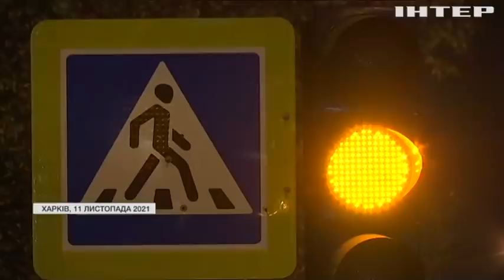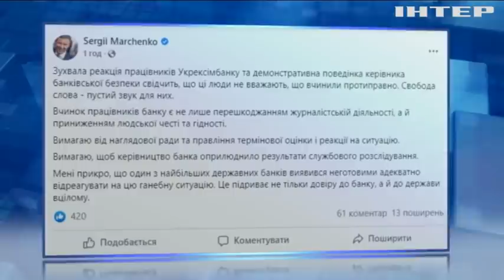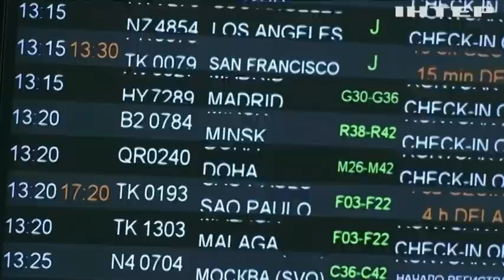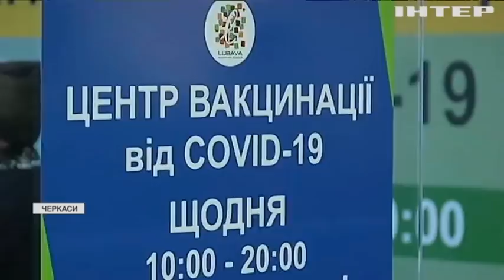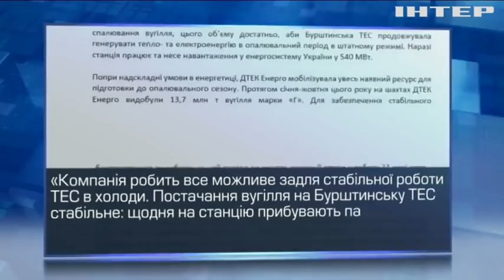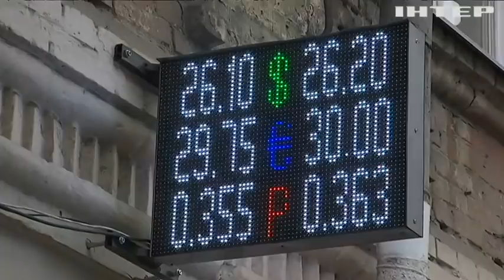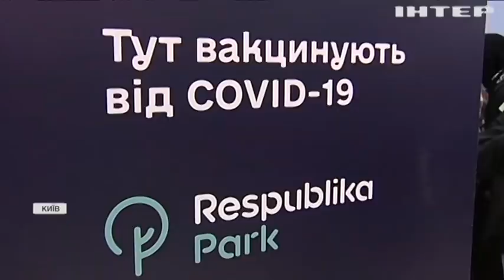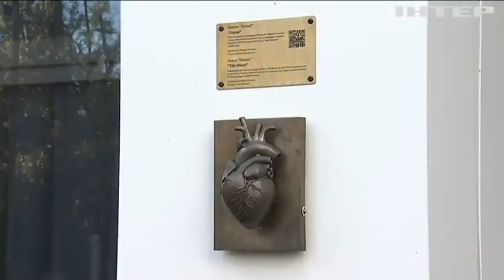Подробности 20:00, выпуск за 12 ноября 2021 года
Дивіться у випуску: Країни Близького Сходу долучилися до боротьби з нелегалами Курс долара несподівано впав: чи вплине це на ціни. На Черкащині почали діяти суворі обмеження, поліція провела рейди.